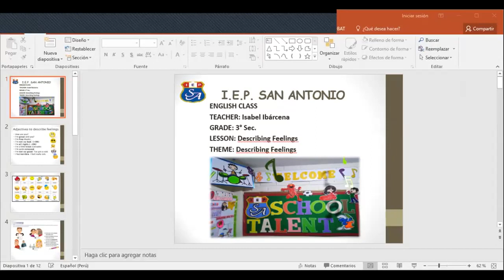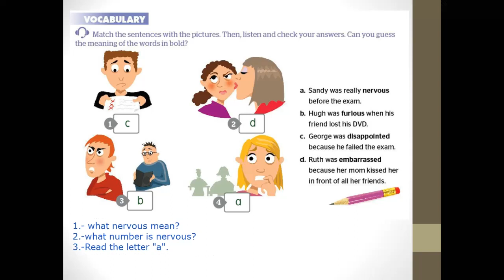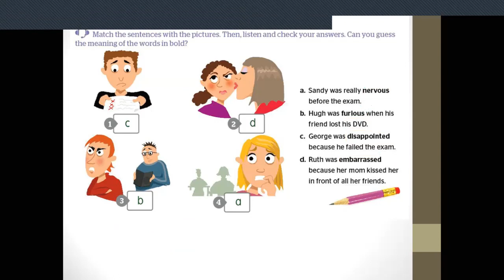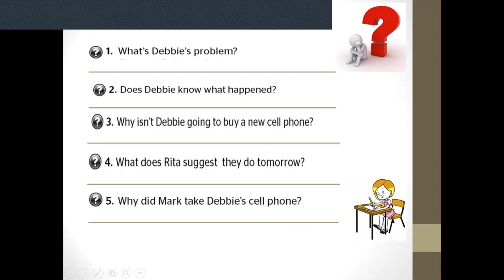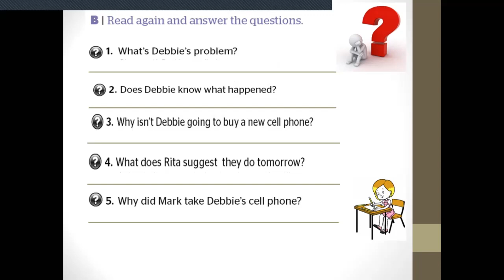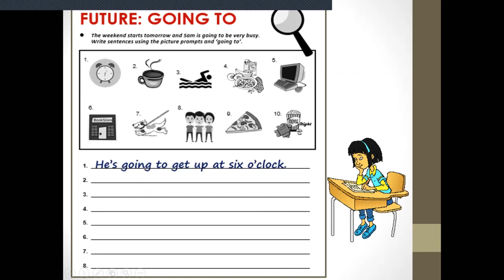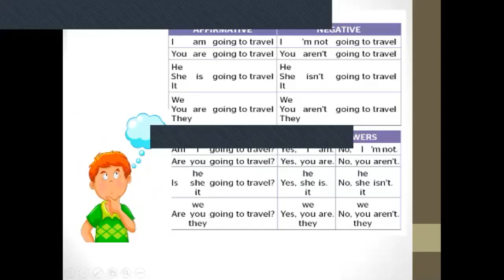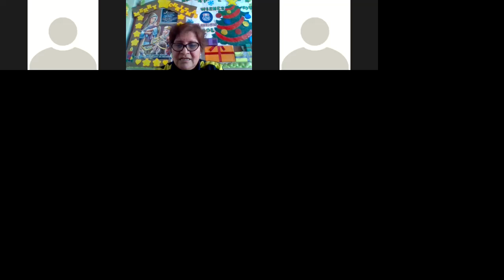Ingles 3° año Secundaria sesión 3 (Tema: Going to - Future) - Miss Isabel Ibarcena